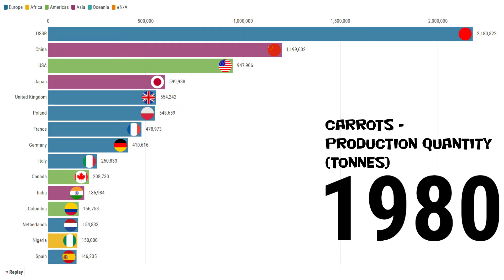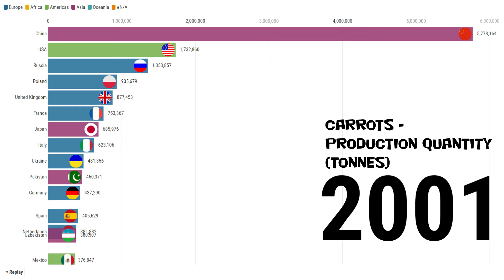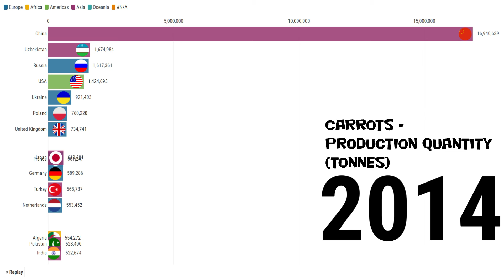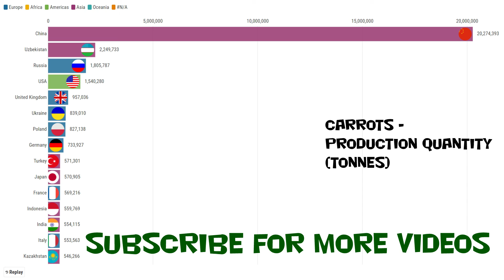Largest carrot producing countries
Bar chart race for largest carrot producing countries 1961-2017 (tonnes)

Data : FAO